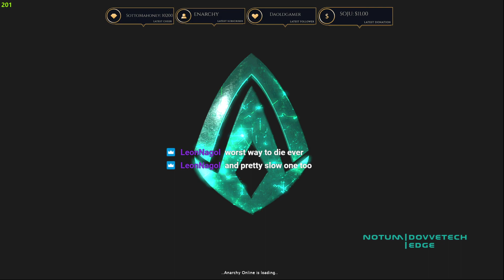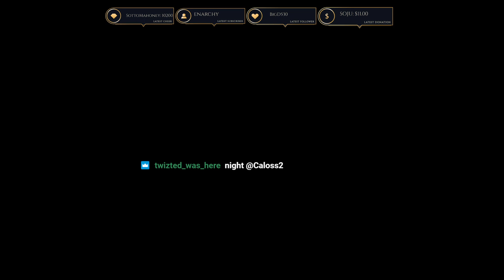Anarchy Online - Hodor s35,s28,s13 - World Bosses, Lowbie Heck Team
Chapters
00:00 Live
02:23 Stream Starts
13:11 Cerubin The Reborn
47:00 Sector 35
1:14:09 Sector 28
1:36:01 Sector 13
1:57:08 Helping Daylight97 (new shade)
2:20:45 Lowbie Adv  Desert Rider Mission
3:16:40 Lowbie Heck-Team